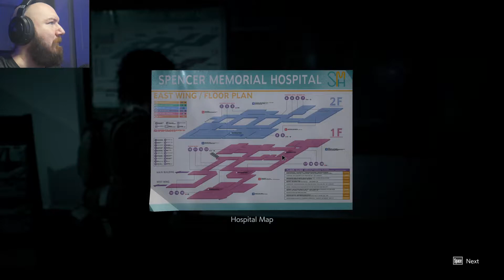Resident Evil 3 Remake | Ah, That's A Licker! Part 14